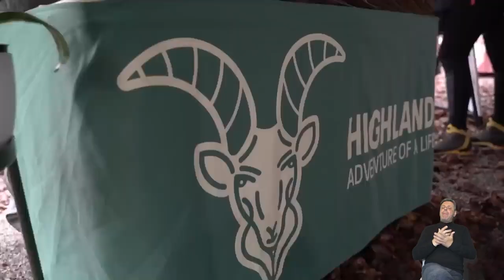Željko Marušić i gosti 72 s Nataša Ban Toskić, Marica Bilić Radaković i Dario Šimatić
Liječnice Nataša Ban Toskić i Marica Bilić Radaković, specijalistice su obiteljske medicine. Odlučile su ispričati o svom poslu, ne krijući s kojim se nevoljama susreću. Budimo sretni što ih imamo budući da je sve manje liječnika obiteljske medicine, a time sve više praznih ambulanti!

Highlander Medvednica bit će od 2. do 4. lipnja, savršena prilika za uživanje u prirodi nakon užurbanog tjedna – rekao je današnji gost Dario Šimatić.
Ovo planinarsko događanje ujedno je i pravi mamac za sve ljubitelje hajkanja – kombinaciju biciklizma i planinarenja, da se tri dana iskušavaju u novom izazovu. Ah, tu su još razna edukacijska predavanja, živa glazba oko vatre, satovi joge,  promatranje zvijezda teleskopom…